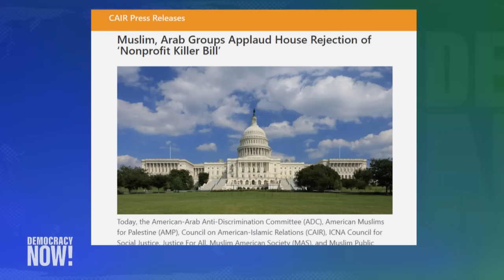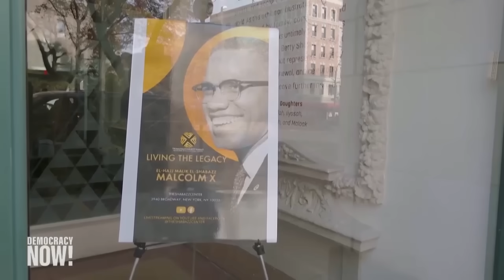Top U.S. & World Headlines — November 18, 2024